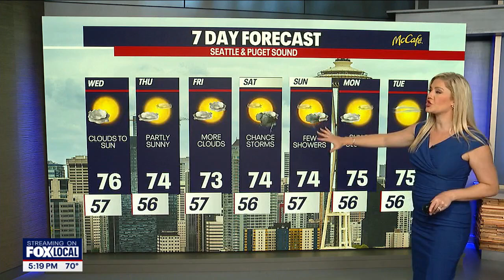Morning clouds to sunbreaks Wednesday, highs in the mid 70s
FOX 13 Meteorologist Claire Anderson has your 7-day forecast.